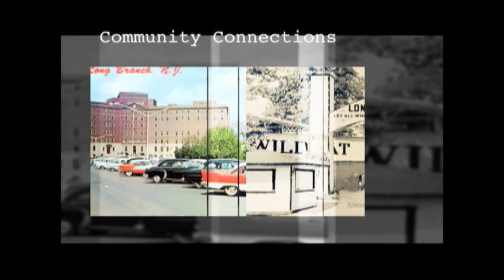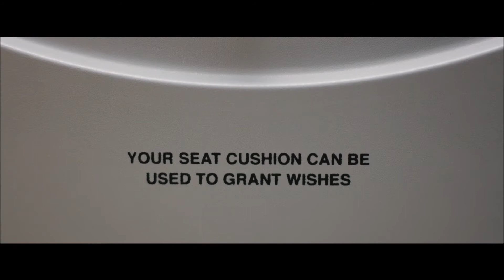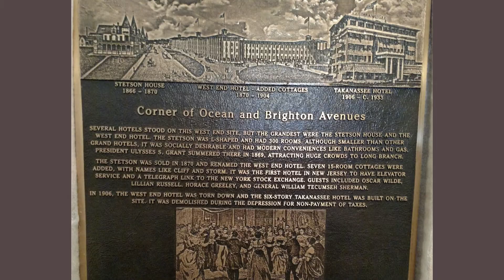Community Connections January 16, 2017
"Community Connections" - Hosted by Mayor Adam Schneider
Guests: Beth Duze Woolley (Long Branch Historical Association) and Jim Foley (Long Branch Historical Museum Association)
Taped: November 21, 2016
Initial Air Date: January 16, 2017